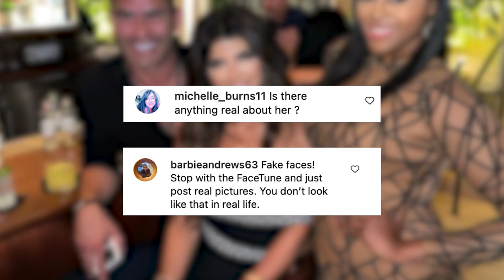Teresa Giudice ripped for heavily filtering photos: ‘Look like wax people’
Fans are slamming Teresa Giudice for heavily editing her latest Instagram pics.

The “Real Housewives of New Jersey” star started receiving backlash after sharing a series of new snaps from her and husband Luis Ruelas’ Florida getaway – that all appear to be filtered.

“Had an amazing time in Tampa with some of my favorite people 🫶,” Giudice, 51, captioned the post Tuesday.

Her followers were quick to rip the reality star for seemingly editing her face, which featured smooth skin, ultra white teeth and bright eyes.